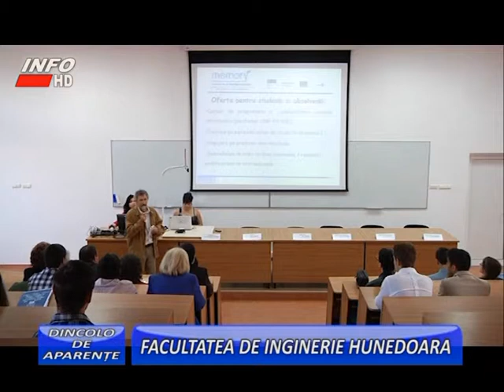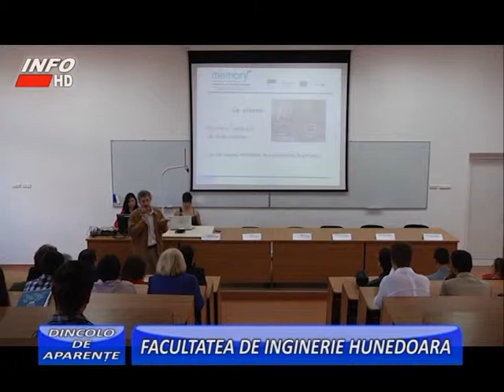DINCOLO DE APARENTE - 26 MAI 2013